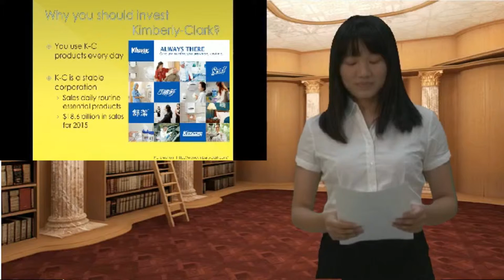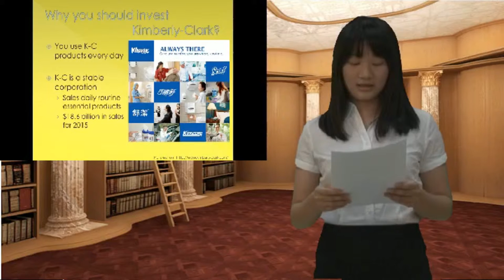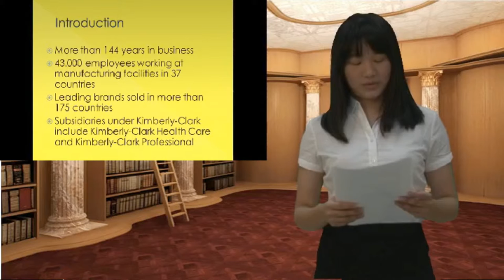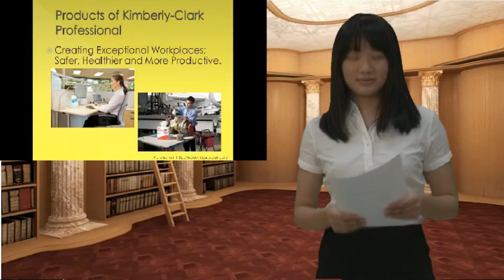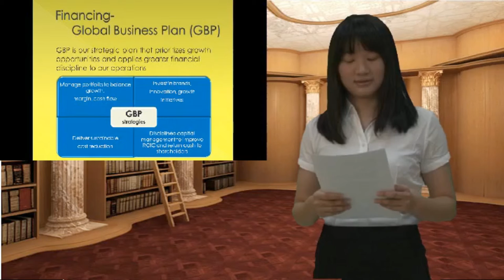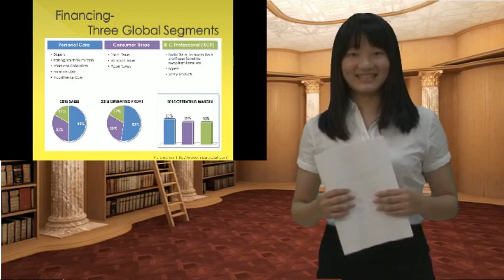Presentation One 2016 Kimberly-Clark